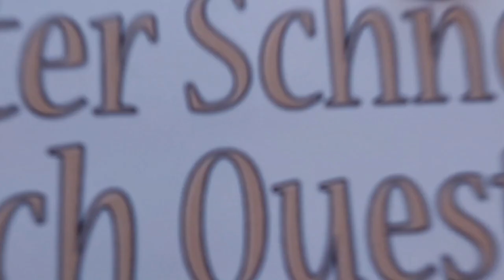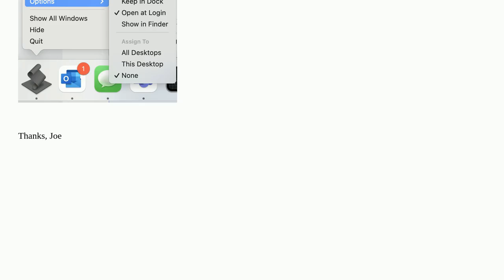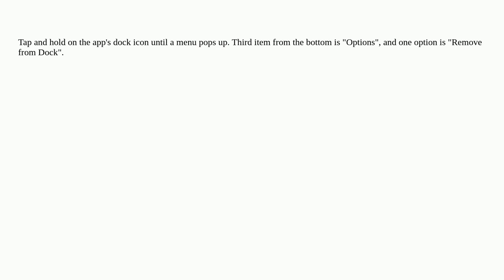Apple: Removing Specific Apps from macOS Dock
Removing Specific Apps from macOS Dock

A special thanks goes out to the community

  dock macos